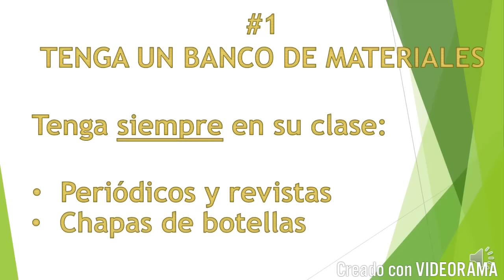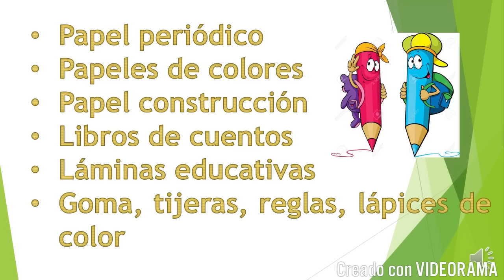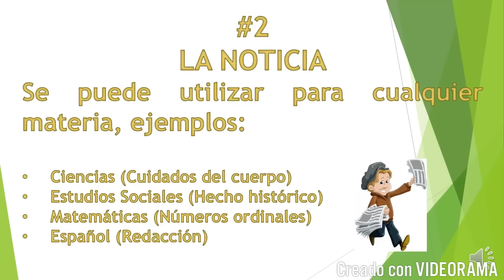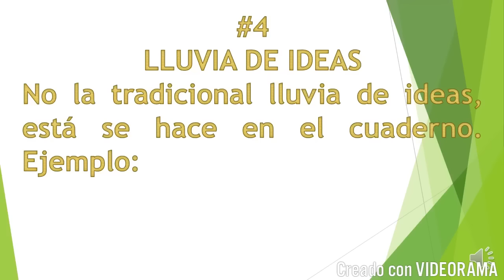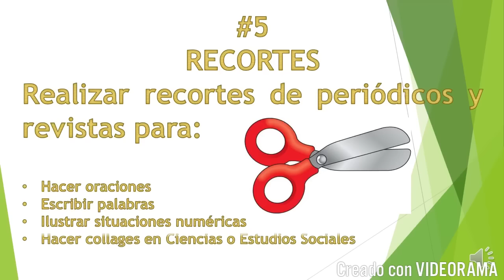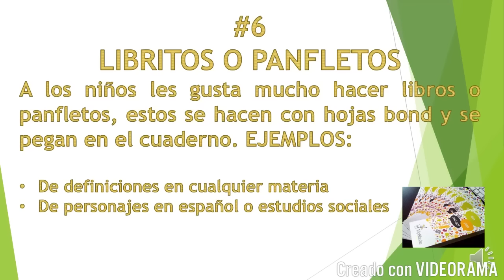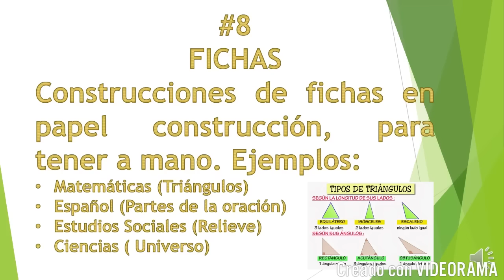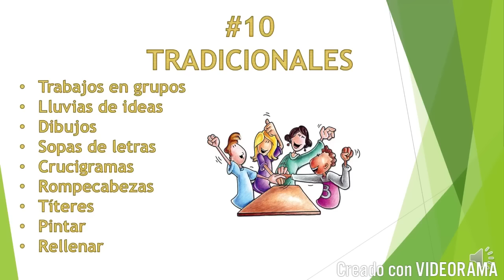Ideas para clases dinamicas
Este vídeo tiene algunas ideas para hacer las clases más amenas